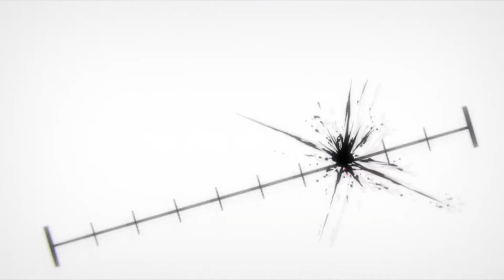Jujutsu Kaisen「AMV」_ Honrs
Anime: Jujutsu Kaisen
Song: Honrs